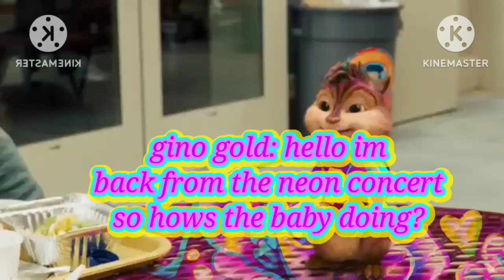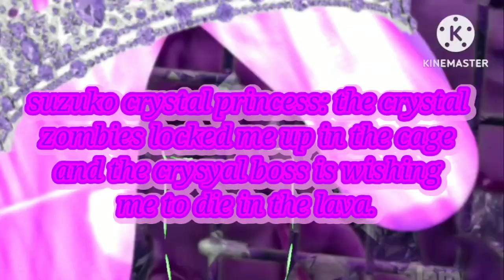season 3 episode 20 VN & AATC Adventure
villager oc name: villager #9
villager oc name: villager #48
alvin oc name: gino gold
eleanor oc name: glenda gold
eleanor oc name: Suzuko crystal princess
villager news and alvin and the chipmunks adventure